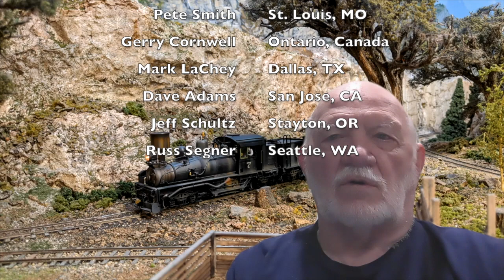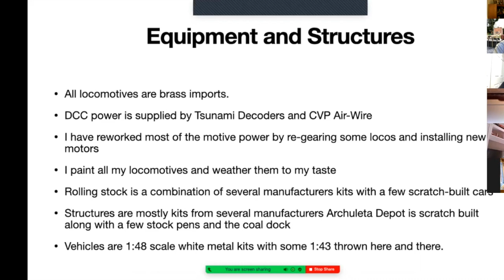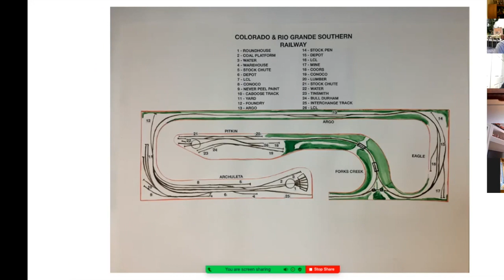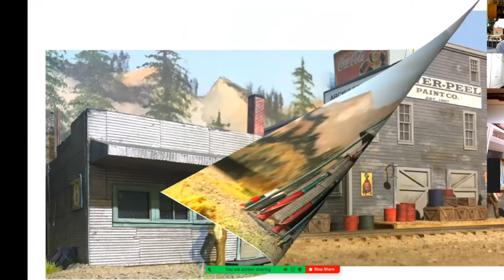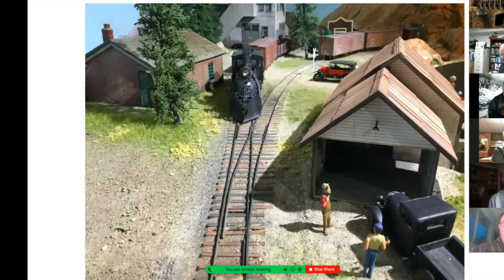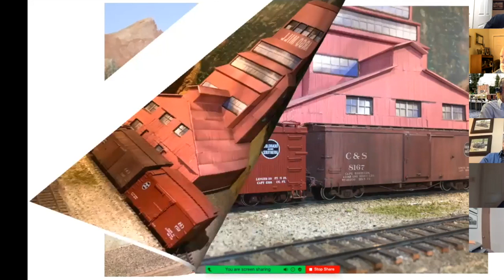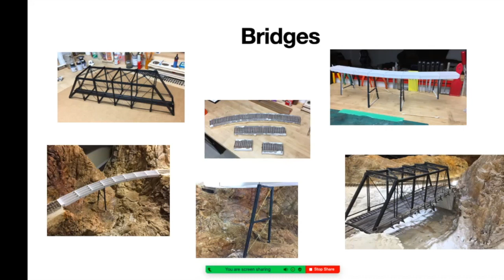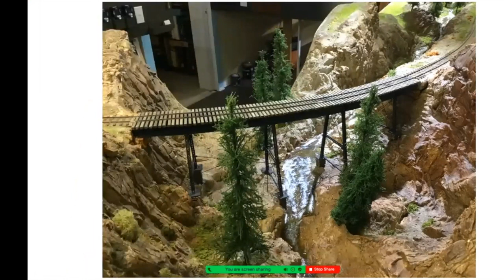Keith Stamper's On3 RGS/C&S Layout Tour for NNG 8 Dec 2020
This video is a comprehensive tour of Keith Stamper's On3 model railroad. He discusses his long history of building layouts, how he decided to make a model that combined aspects of the Rio Grande Southern (RGS) and the Colorado & Southern (C&S), and shows us each detailed scene. He also provides a five-minute video at the end that lets you see the trains running, and imagine how much fun an operating session would be. On3 refers to "O scale" and "3-foot gage" railroad modeling.

One interesting feature of his layout is that he used only "dead rail" battery-powered radio-controlled locomotives. This allowed him to dispense with any track wiring or gaps in his trackwork, the only wiring being for turnout control motors and building lights.

His presentation was the first in a series of layout tours, clinics and vendor presentations that are being planned by a group of avid narrow gage modelers around the world calling themselves "National Narrow Gage" (NNG.groups.io), and we have started this series of presentations called "Off the Beaten Track" to capture layouts located in remote areas that are not likely to be included in future in-person model railroad conventions that may occur after the pandemic is over.

The video was recorded during the first Zoom meeting of the National Narrow Gage group, held on December 8, 2020, and edited by Burr Stewart. Keith is introduced by Mark LaChey.